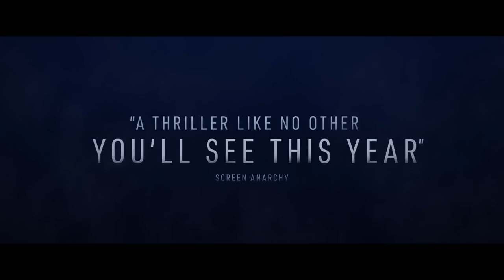BURNING Trailer (2018) Steven Yeun, Jeon Jong-seo, Thriller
BURNING Bande Annonce (2018) Steven Yeun, Jeon Jong-seo, Thriller